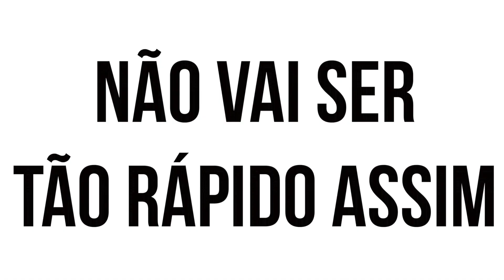PRODUTOS FAVORITOS, NOVIDADES E FIM DO VEDA!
E o veda chegou ao fim!
Hoje conto pra vocês quais foram meus 3 produtos favoritos do mês de agosto e ainda bati um papo super legal sobre como foi o mês de agosto. Espero que gostem!

*Sou catarinense de Florianópolis, vivi em Porto Alegre por 8 anos (por isso o sotaque misturado) e agora moro em Bloemendaal, uma pequena e linda cidade da Holanda. Compartilho aqui meu mundo, minhas histórias, dicas, truques e tudo o mais que eu sentir vontade. Por aqui, só felicidade! =)